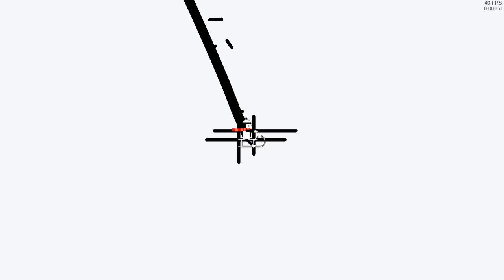Line rider - O'Reilly Auto Parts